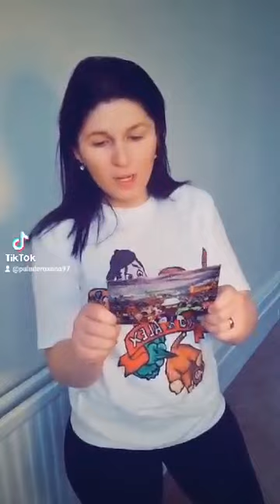Roxana Palade from Romania professional singer sings to fans of Coco and Alex show around the world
WE HAVE ROXANA PALADE SINGING FROM ROMANIA
WELL KNOWN ROMANIAN PROFESSIONAL SINGER
Art For Kids Hub! Art for kids and families
This current time of self isolation can be very trying on family home life so I'm offering fun online art classes and activities for your kids as a way to relieve some of that pressure and keep them entertained and involved in things.

So get ready to join Coco the monkey and myself for some colourful creative fun!!